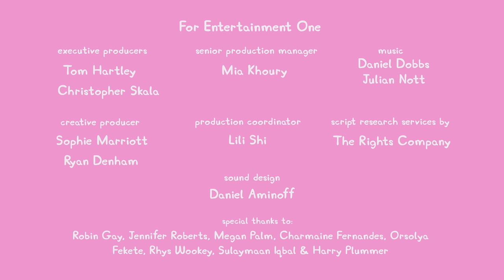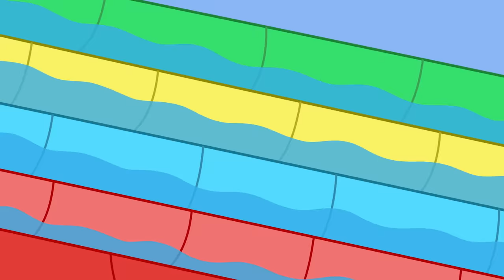Peppa Pig Tales 📚 Back To School Picture Day 📸 Peppa Pig Episodes